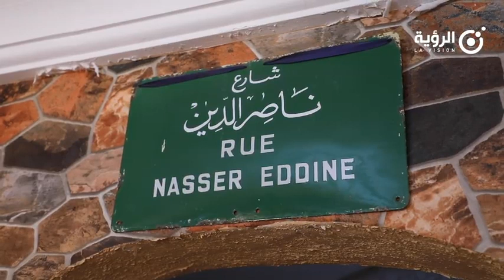ذاكرة موريتانيا والعاصمة نواكشوط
ذاكرة موريتانيا والعاصمة نواكشوط على وجه الخصوص، ومدى احترام أسماء الشوارع والاهتمام بذاكرة العاصمة واحترام التاريخ: موضوع نقاش مع الباحث أحمد محمود ولد محمد الملقب جمال، وهو باحث ودبلوماسي مهتم بجمع الوثائق وتوثيق الذاكرة الجماعية.